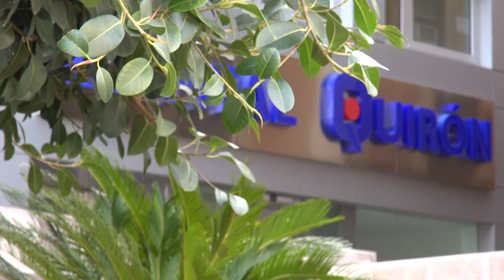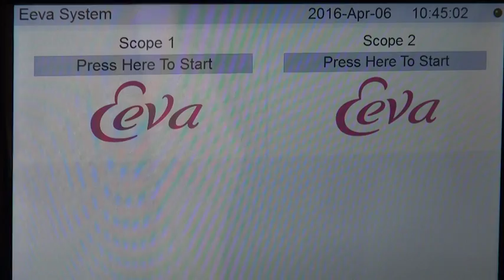El sistema de selección de embriones que aumenta la tasa de embarazo - Doctor Díaz Gª Donato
En España, 1 de cada 5 parejas en edad fértil experimentan problemas en el momento de tener hijos y cada vez más recurren a tratamientos de reproducción asistida. En la Unidad de Reproducción Asistida Quirónsalud Valencia contamos con el sistema Eeva™, un nuevo método diagnóstico que permite seleccionar los mejores embriones en un procedimiento de fecundación in vitro, aumentando así las tasas de embarazo y de nacimientos.